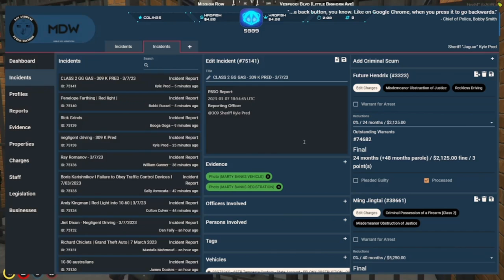Kyle wants Ming and Future to have prio for THIS reason | NoPixel